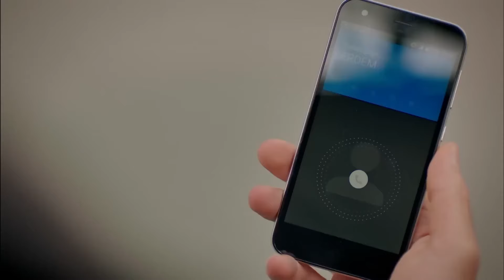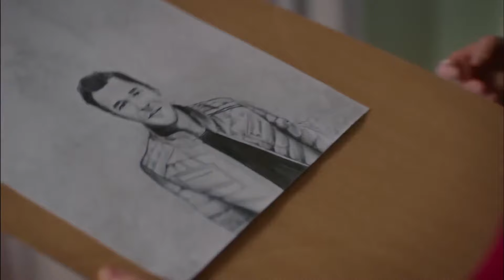They Just Saved Their Love! - Strawberry Smell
They Just Saved Their Love! - THE SWEETEST LOVE STORY #40
(English Subtitle)

Production: Gold Film
Producer: Faruk Turgut
Screenplay: Asli Zengin